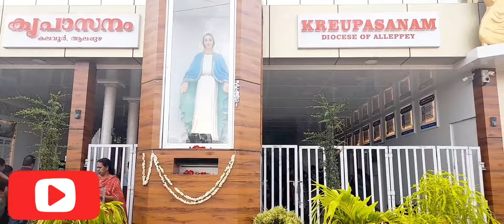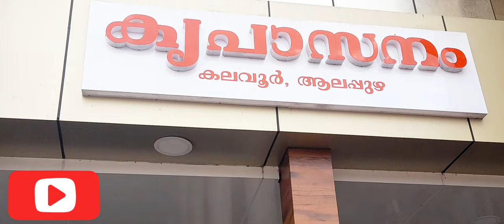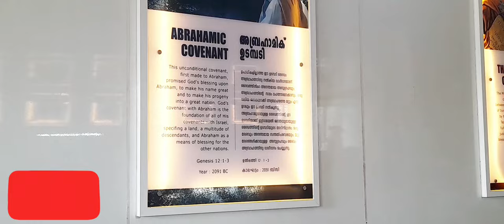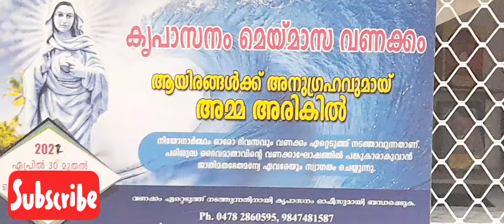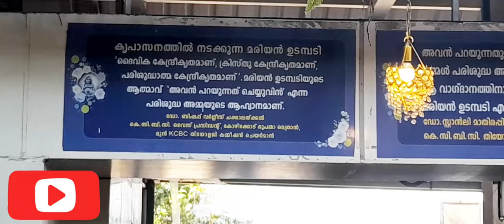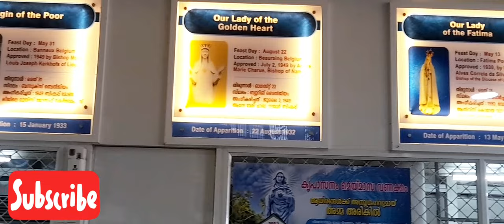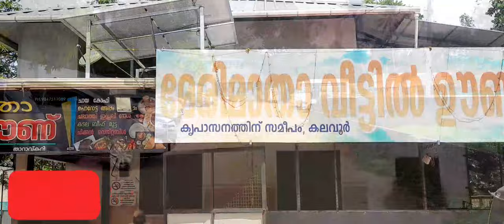Kreupasanam|alappuzha |kalavoor |ആവേ മരിയ | എന്റെ ദൈവം |ഉടമ്പടി|udambadi|അമ്മ മാതാവ് |പരിശുദ്ധ അമ്മ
Kreupasanam Marian Shrine is a church in Kerala located on Kalavoor. Kreupasanam Marian Shrine is situated nearby to the playground foot ball ground and Little flower church kalavor

Address: Kruepasanam Marian Shrine Kalavoor, Alappuzha, Kerala 688522